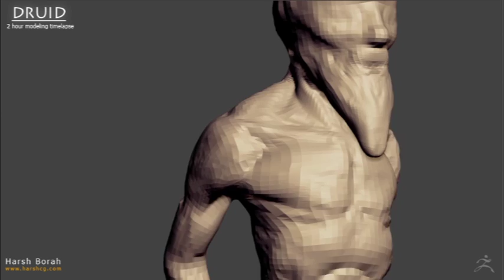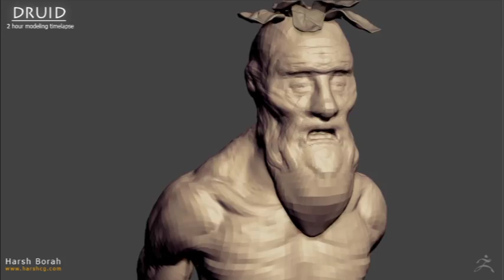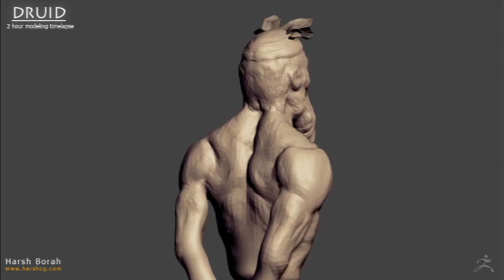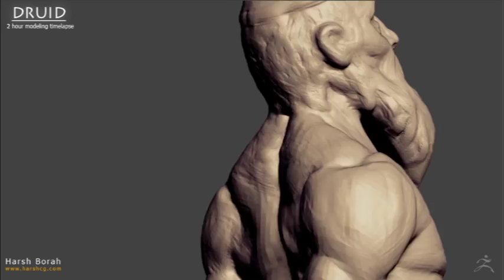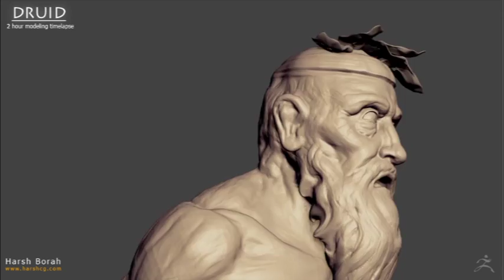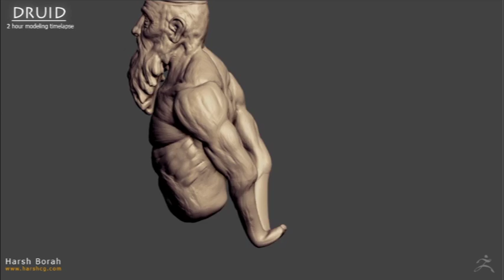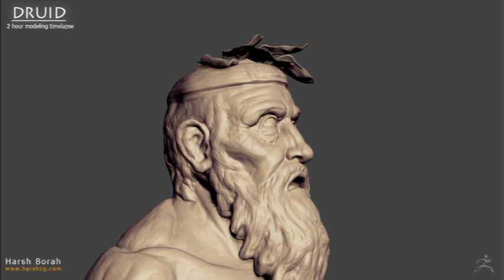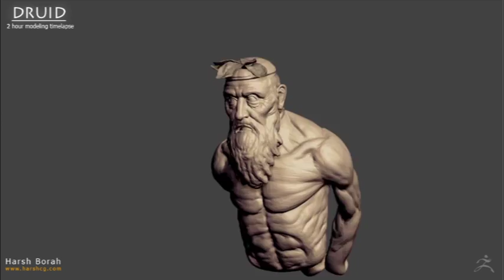Druid Sculpture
2 hour time-lapse of Lunchcrunch modeling sessions we have here at work every Friday.